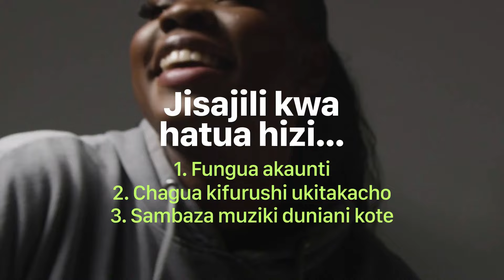Producer S2Kizzy amuomba Zuchu amsadie apate kufanya kazi na Khadija Kopa